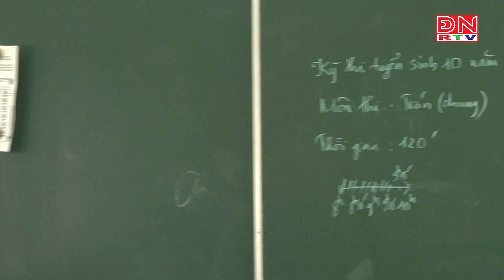Đồng Nai: Kết thúc kỳ thi tuyển sinh lớp 10 an toàn, nghiêm túc và đúng quy chế